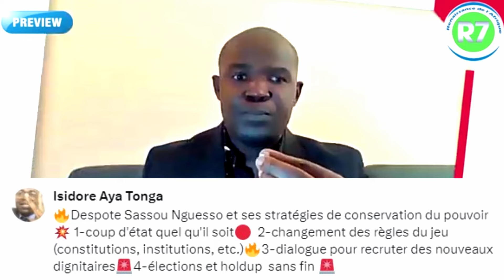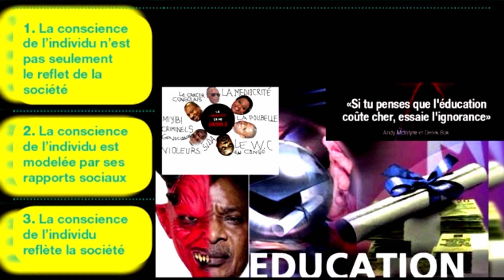🔴 DIALOGUER AVEC SASSOU🔥JEAN-FELIX DEMBA NTELLO VIENT-IL DE VENDRE SON ÂME AU DESPOTE DU PEUPLE.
🚨Education et citoyenneté🔥Despote Sassou Nguesso et ses stratégies de conservation du pouvoir💥 1-coup d'état quel qu'il soit🔴  2-changement des règles du jeu (constitutions, institutions, etc)🔥3-dialogue pour recruter des nouveaux dignitaires🚨4-élections et hold up sans fin 🚨5-contestation, violence et  recours sans effet au conseil constitutionnel🚨 6-gouvernement d'union nationale avec les nouveaux dignitaires du régime🚨 7- ça recommence au bout quinquennat 🚨voilà le cycle de vie d'une dictature francafrique🚨.
💥Rejoignez la résistance et les acteurs de la libération du Pays qui s'approche🔥🔴Toute dictature a durée de vie limitée. Ne lâchons rien ❤❤❤ Sassou Nguesso est fini, il va tomber ❤❤❤ Tenez-bon, toko longa.❤❤❤ Pour nous soutenir
❤❤❤ Sassou Nguesso est fini, il doit tomber, il va tomber ❤❤❤ Tenez-bon, toko longa❤❤